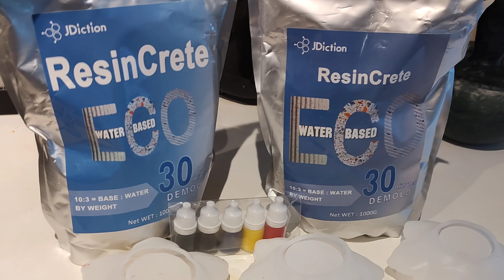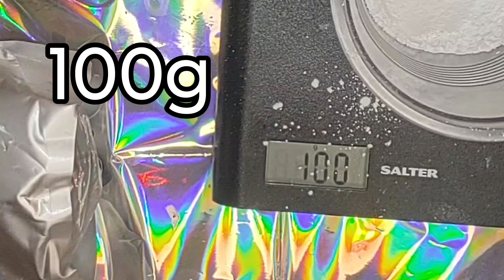Beginner video trying Resin Crete from @JDictionResin Eco pour this is a brand new product for us.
Beginner video trying Resin Crete from ‎JDiction  Eco pour this is a brand new product for us. Making flowers for our wedding tables. Half an hour de-mold omg it sets fast.